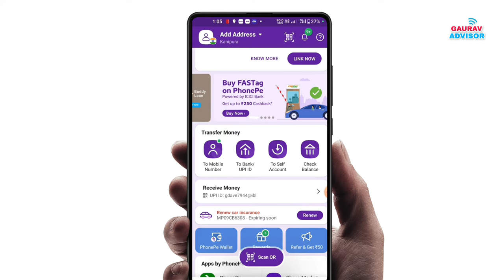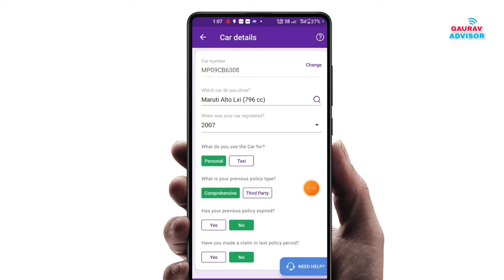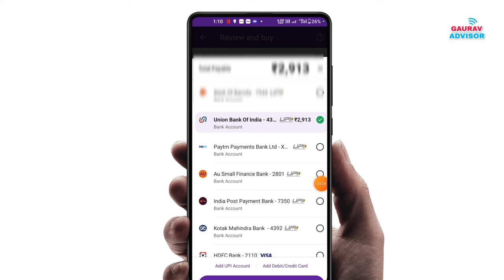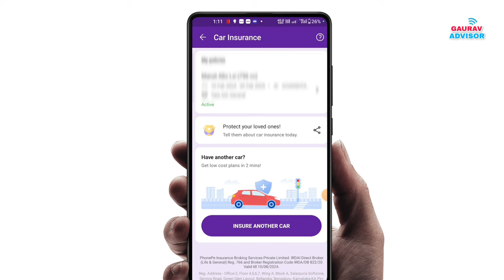Phone pe se gadi ka insurance kaise kare 2024 | Car ka bima kaise kare online mobile se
Phone pe se gadi ka insurance kaise kare 2024 | Car ka bima kaise kare online

Hello friends,

Jaisa ki aapko pata hai aap online Ghar baithe phone pe se gadi car ka insurance kar skate ho,Is video ko pura dekhe or step step samjhe aap sikh skate ho bilkul aasan trike se hindi.

Phone pe se car ka insurance bima kaise kare Ghar baithe 2024 in Hinidi.

Phonepe se insurance gadi ka kaise karen or four wheeler insurance from phone pe app.